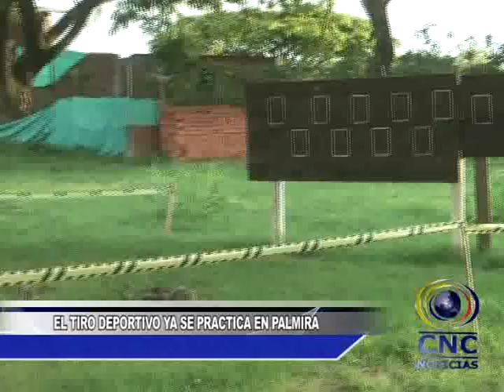EL TIRO DEPORTIVO YA SE PRACTICA EN PALMIRA